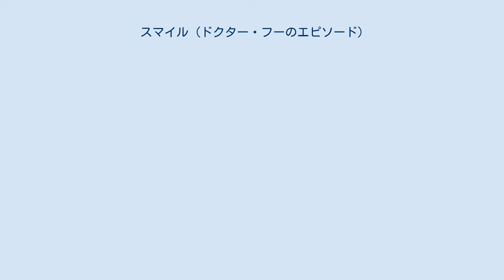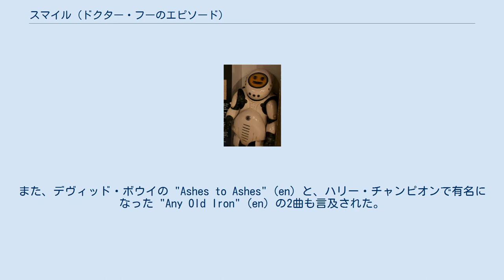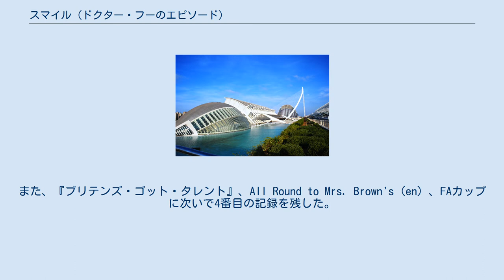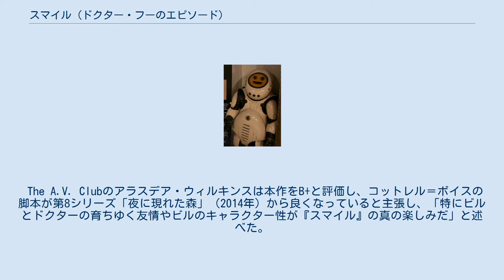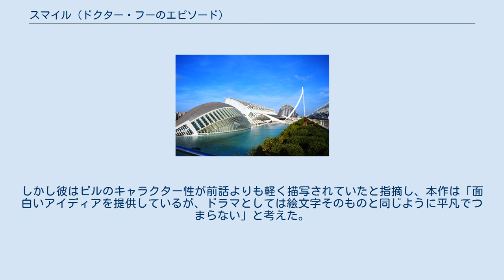スマイル (ドクター・フーのエピソード)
「スマイル」（原題: "Smile"）は、イギリスのSFドラマ『ドクター・フー』の第10シリーズ第2話。
脚本はフランク・コットレル＝ボイスが執筆し、2017年4月22日に BBC One で初放送された。
「スマイル」は一般に批評家から肯定的にレビューされ、ビルとドクターの関係が発展しつつあることが高く評価された。
 本作では12代目ドクター（演:ピーター・カパルディ）と新コンパニオンのビル・ポッツ（演:パール・マッキー）が未来の地球人の植民地を訪れる。
そこには人間は誰一人おらず、その代わりに絵文字でコミュニケーションを取るロボットだけが残されていた。
 ドクターは宇宙には数多くのスコットランドが存在していてそれぞれ独立を目指していることに言及している。
これは「眼下の獣」（2010年）でも言及されていた。
 ドクターはビルにソニック・グラスのブラウザ履歴を閲覧しないように警告する。
これは「ザイゴンの逆転」でオズグッドにも言っていたことである。
 コロニーの名前はエレホンであり、サミュエル・バトラーの小説 Erewhon: or, Over the Range (en) にちなんでいる。
この作品は一見理想主義的な社会を見つけても、些細な犯罪にも厳しい罰則があることを知った時に背を向ける男の物語である。
また、デヴィッド・ボウイの "Ashes to Ashes" (en) と、ハリー・チャンピオンで有名になった "Any Old Iron" (en) の2曲も言及された。
 スペインのバレンシアに位置する芸術科学都市 「約束」と「スマイル」の台本の読み合わせは2016年6月14日に行われた。
これらエピソードの撮影は2016年6月20日に開始され、2016年7月28日に完了した。
 バーディはニューファンドランドメモリアル大学のスワームロボティクスの教授アンドリュー・バーディにちなんでいる。
脚本家のボイスはロボット工学を調べ上げ、それに基づいてバーディを短編に登場させたこともあった。
 撮影はスペインのバレンシアに位置する芸術科学都市で行われた。
 リアルタイム視聴者数は425万人で、「約束」からはやや減少することとなった。
また、『ブリテンズ・ゴット・タレント』、All Round to Mrs. Brown's (en) 、FAカップに次いで4番目の記録を残した。
タイムシフト視聴者を加算すると視聴者数は598万人で、Appreciation Index は83を記録した。
 日本では放送されていないが、2018年3月31日にHuluで「スマイル」を含む第10シリーズの独占配信が開始された。
 「スマイル」は一般に批評家から肯定的なレビューを受けた。
多くの批評家はドクターとビルの関係の発展が本作のハイライトであるとした。
 The A.V. Clubのアラスデア・ウィルキンスは本作をB+と評価し、コットレル＝ボイスの脚本が第8シリーズ「夜に現れた森」（2014年）から良くなっていると主張し、「特にビルとドクターの育ちゆく友情やビルのキャラクター性が『スマイル』の真の楽しみだ」と述べた。
IGNのスコット・コルーラもドクターとビルの関係を称賛し、新しい両者のダイナミクスや第10シリーズの新しい方向性を受け入れた。
また、彼はエピソードのテーマとアンダートーンを考慮し、「かなり重いテーマ性のあるものをミックスに落とし込んでいる」とも述べた。
彼は10点満点で「スマイル」に8.6点を付けた。
 ラジオ・タイムズのパトリック・マルケーンは本作の緩慢なテンポと「呆気ない陰気な結末」を批判した。
彼はビジュアルについて「異様に美しい」と褒め、ロボットについても「怖ろしく素晴らしい」と述べてデザインも称賛した。
また、彼はカパルディとマッキーの演技も称賛し、「非常に面白い」と評価した。
しかし彼はビルのキャラクター性が前話よりも軽く描写されていたと指摘し、本作は「面白いアイディアを提供しているが、ドラマとしては絵文字そのものと同じように平凡でつまらない」と考えた。